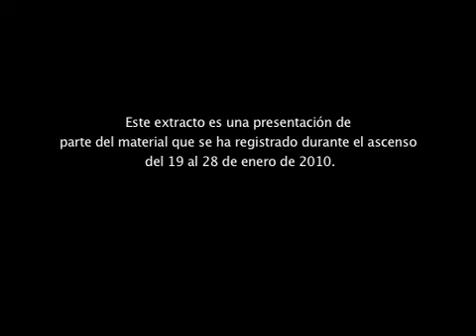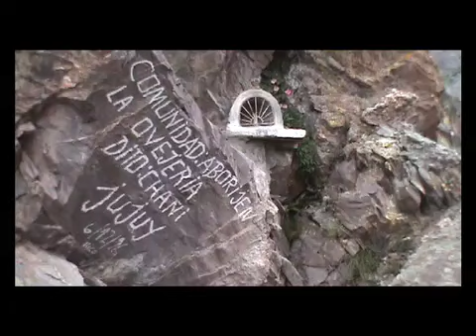Preview / Proyecto Documental EB 2010 JUJUY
Edición preliminar del documental de la Primera Expedición Escuela al Nevado de Chañi / Ruka Casa de Escalada. marzo de 2010.